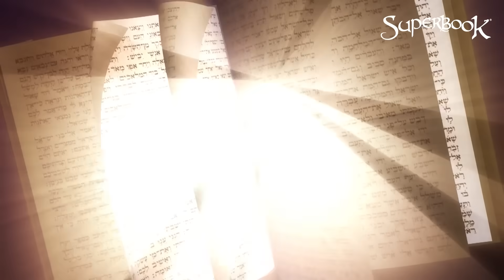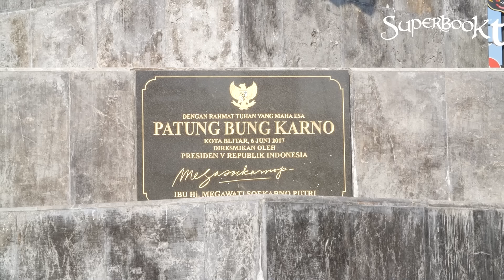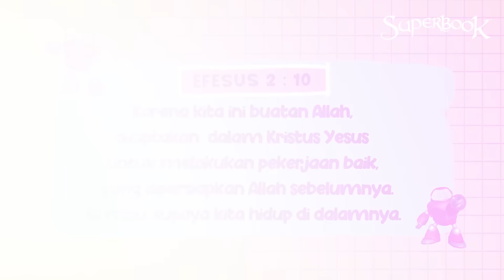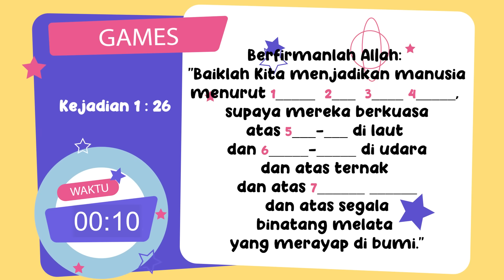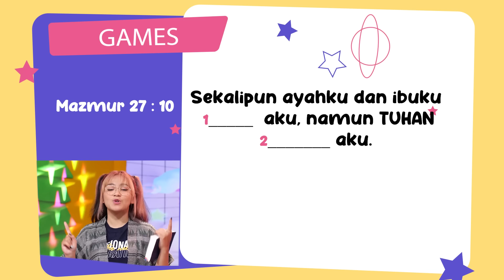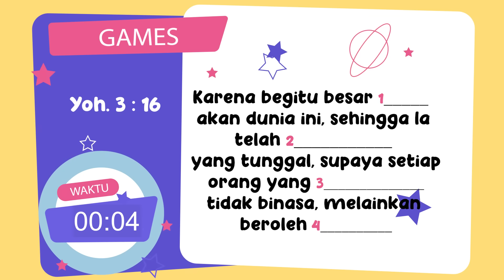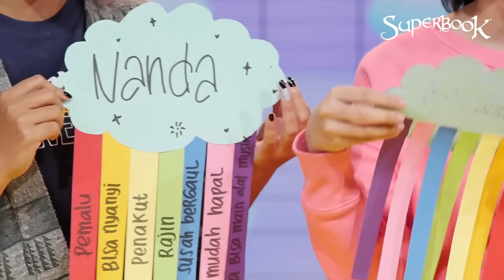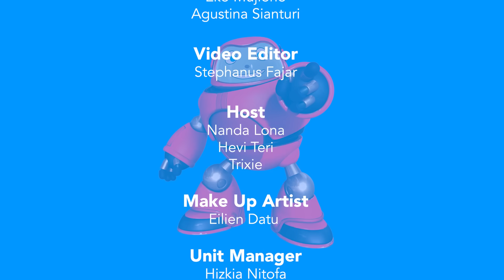IBADAH SEKOLAH MINGGU ONLINE | 13 FEBRUARI 2022 | SUPERBOOK INDONESIA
Kembali lagi di IBADAH SEKOLAH MINGGU ONLINE | 13 FEBRUARI 2022 | SUPERBOOK INDONESIA bersama Kak Nanda & Kak Daniel!!👋